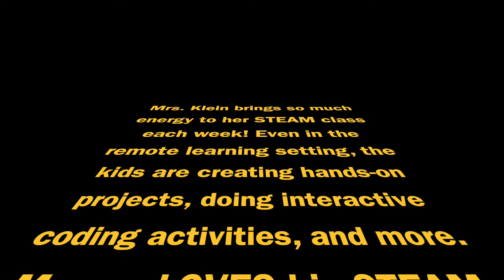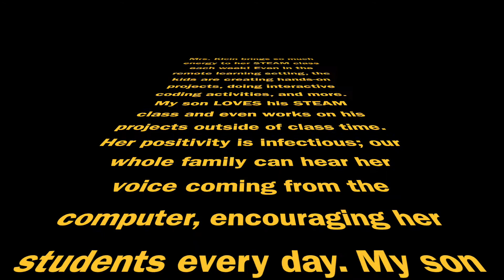AboveandBeyond February 2021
Celebrate the February 2021 winners of our AboveandBeyond​ employee recognition program. to nominate your favorite teacher or staff members!